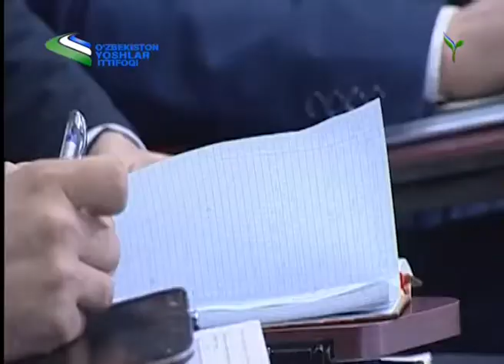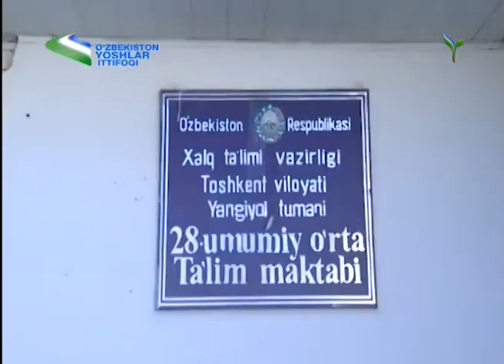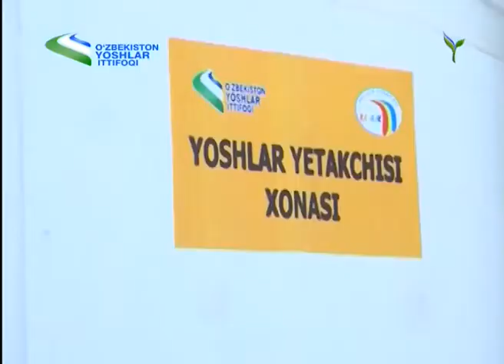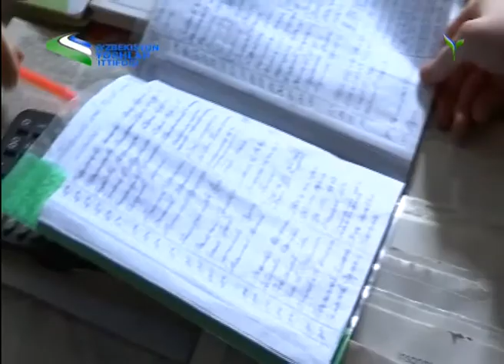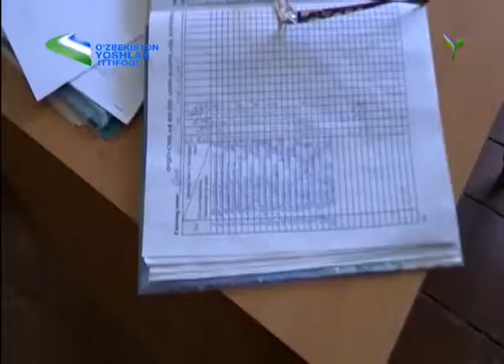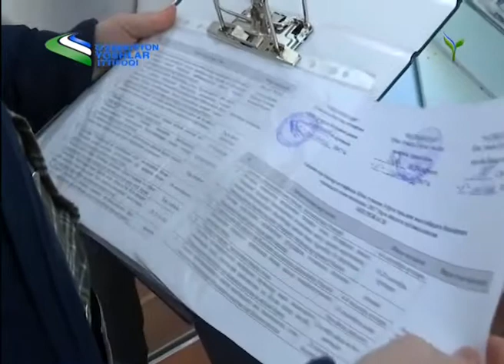Yoshlar press klubi 10.02.2018